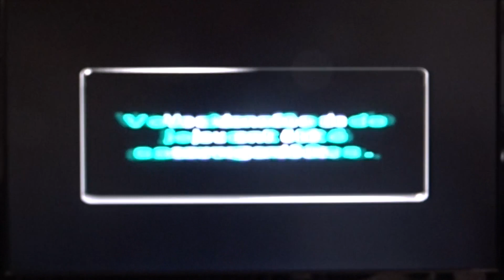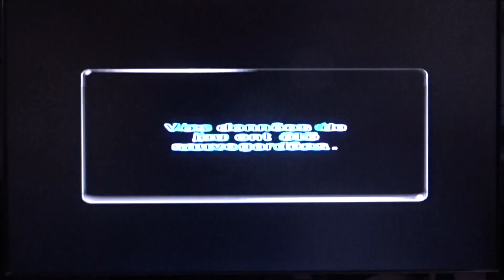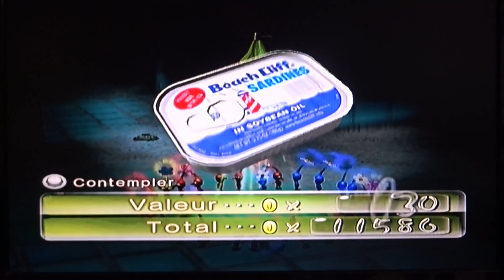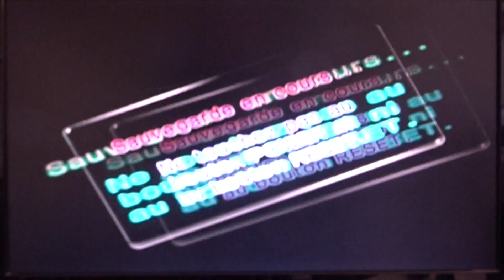Let's play Pikmin 2 #12 : A l'intérieur du bassin aquatique.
12ème partie avec le niveau de la Source troublante et le sous-niveau de la salle aqua